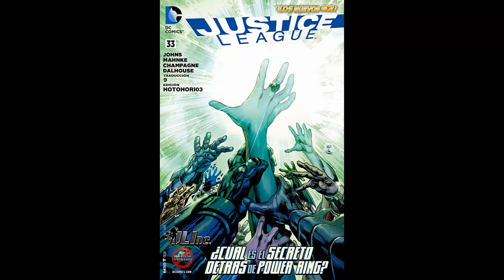Justice League #33 - Cómic en Español